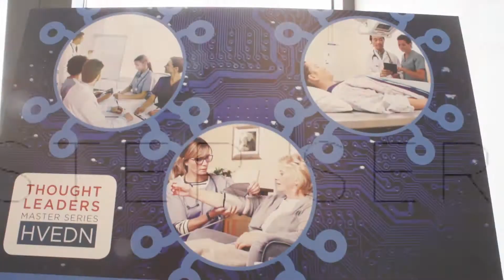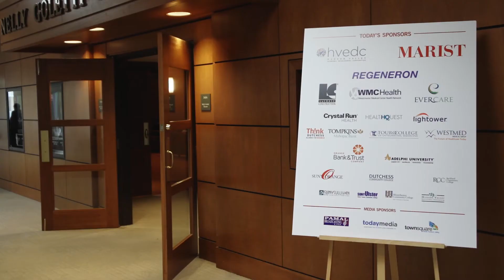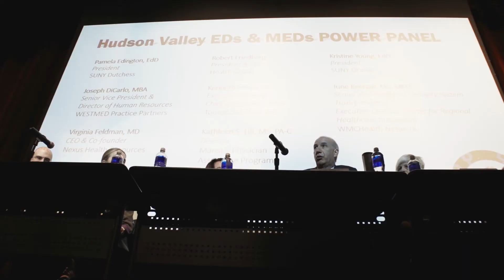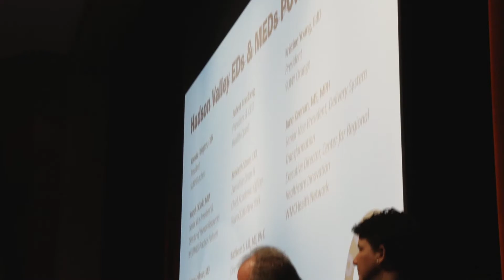2017 HVEDC's Hudson Valley EDs & MEDs: Room to Grow Summit at Marist College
On March 24, 2017, Hudson Valley Economic Development Corp. assembled an outstanding group of top health care and higher education executives for an exciting, in-depth discussion on how industry leaders are transforming today’s “EDs & MEDs” by applying innovation and technology in new and exciting ways.